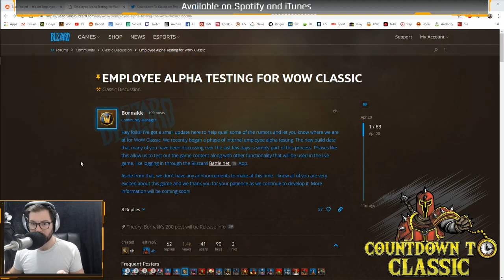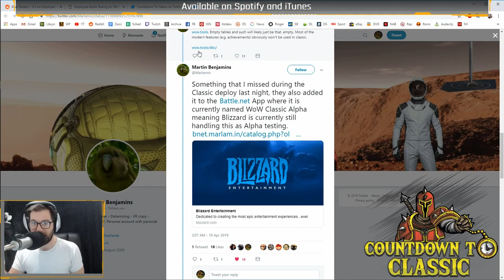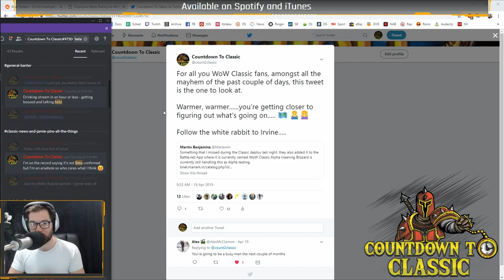WoW Classic News - Alpha Confirmed! No Beta Yet - Countdown To Classic Podcast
Breaking down the announcement from Blizzard about the World of Warcraft: Classic alpha that is currently underway with a few listeners.